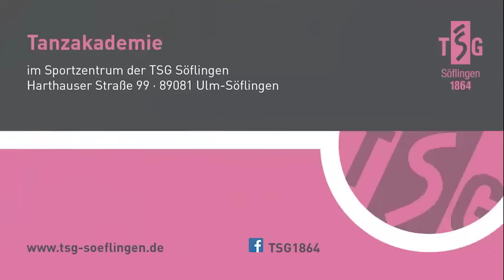TSG Söflingen Tanzakademie V1 2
Die Tanzakademie der TSG Söflingen bietet ein interessantes und abwechslungsreiches Angebot an. Kinder ab 5 Jahren bis hin zu Erwachsenen Showtanzgruppen trainieren im vereinseigenen Sportzentrum an der Harthauser Straße in Ulm-Söflingen.

So bietet die TSG Kurse in Tanzmäuse, Kindertanz, Ballettmix, Dancemix, VideoClip Dancing, Teen Power und Showtanz an.

Einige Showtanzgruppen nehmen regelmäßig an Wettbewerben des Schwäbischen uznd Deutschen Turnerbundes teil. Andere Gruppen zeigen sich bei regionalen Festen mit ihren Auftritten.